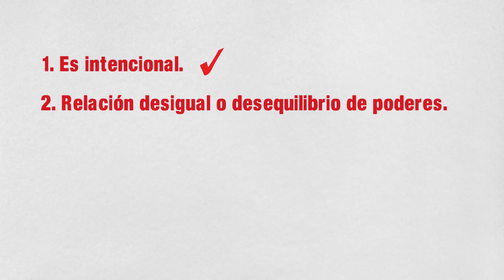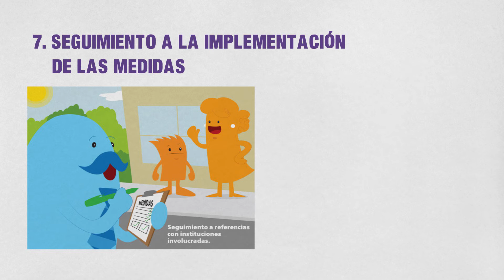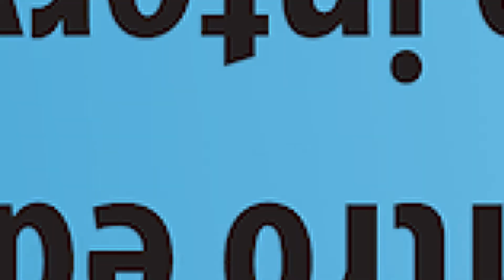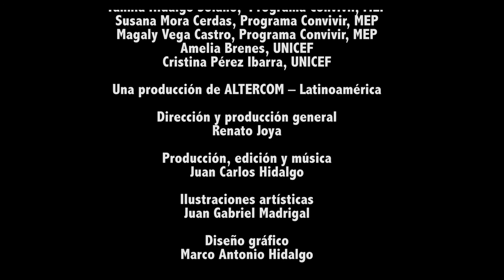Protocolo de actuación en situaciones de bullying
El bullying es una realidad que sufren niños, niñas, adolescentes y
jóvenes en todo el mundo. Afecta su bienestar, su desarrollo y el
ejercicio de sus derechos y responsabilidades.

Atender las situaciones de bullying en el ambiente educativo, exige
un esfuerzo coordinado y articulado de asignación de tiempo,
recursos, tareas y responsabilidades de todas y todos los actores
de la comunidad educativa e instituciones responsables de la
atención de la población infanto-juvenil. Para lo que se necesita
una ruta de procedimientos.

El Protocolo de actuación en situaciones de bullying responde
a la revisión del publicado en el año 2012. Es una versión revisada,
contextualizada y mediada pedagógicamente para brindar
las pautas y una ruta de los procedimientos inmediatos para
intervenir en una situación de bullying, que ocurra tanto dentro
como fuera del centro educativo, y manifieste sus consecuencias
en la dinámica institucional y el entorno educativo.

Ponemos en sus manos esta herramienta sencilla y práctica para
que la comunidad educativa pueda trabajar en la detección,
atención de estas situaciones, y la restauración de la convivencia.